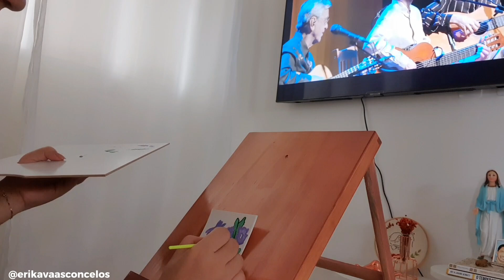FIZ FAXINA, TIVE CONJUNTIVITE, ALISEI O CABELO, PINTEI AQUARELA E MAIS | VLOG DA SEMANA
Oi gente!
No vlog de hoje vim trazer vocês para passar um dia comigo... fix faxina no ap, contei uma novidade incrível,  tive conjuntivite, alisei o cabelo, pintei aquarela e muito mais.

Comenta quais vídeos você quer assistir aqui no canal!

✅ Quer fazer consultoria capilar comigo?
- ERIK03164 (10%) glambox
- HEYMIGS (20%) Salon Line
- ErikaBR15 (15%) Shein

ME ACOMPANHE DIARIAMENTE 👇🏼